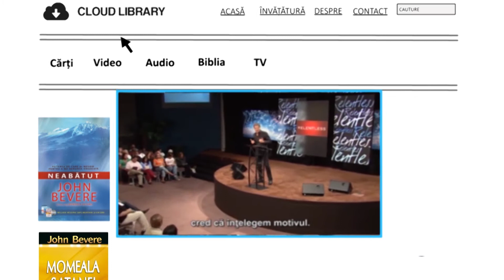Duhul Sfânt. Sesiunea 6. John Bevere